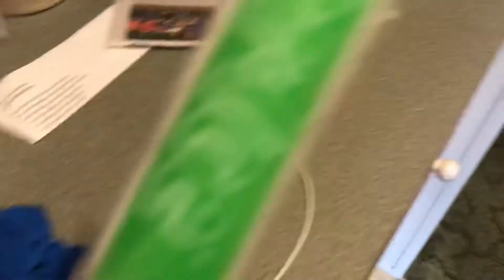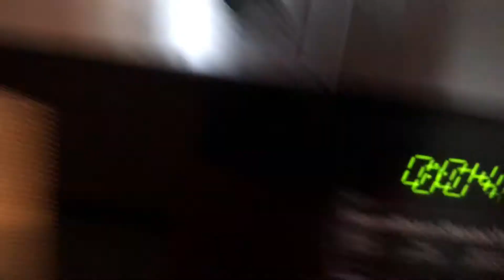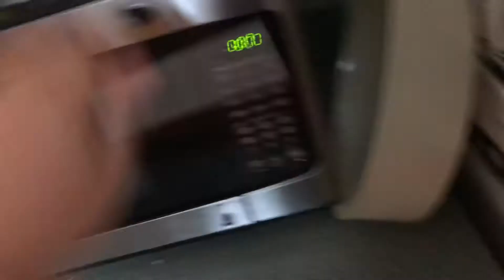Doing more dumb things with things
One more after this